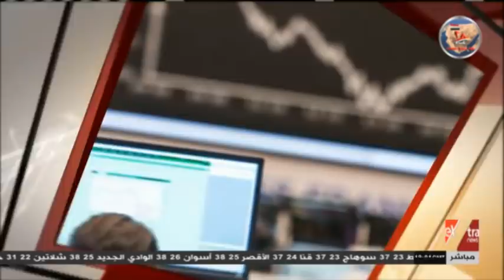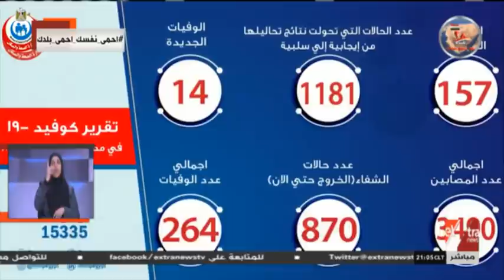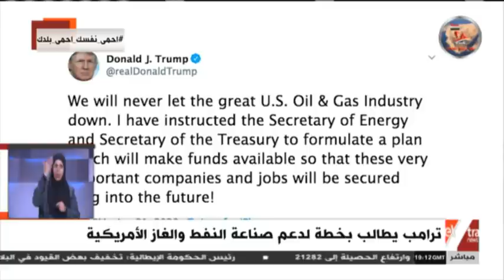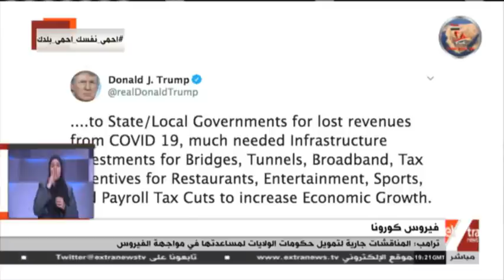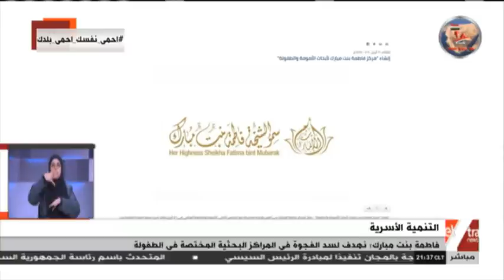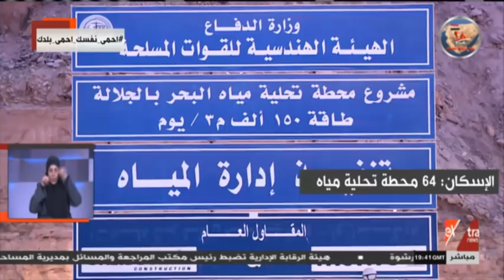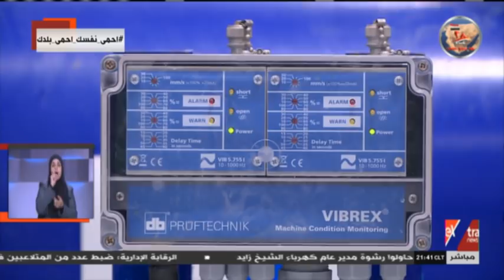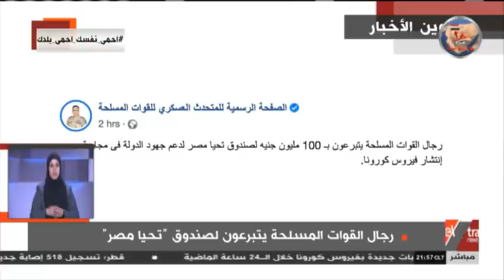غرفة الأخبار | جولة الـ9 مساء الإخبارية (كاملة)